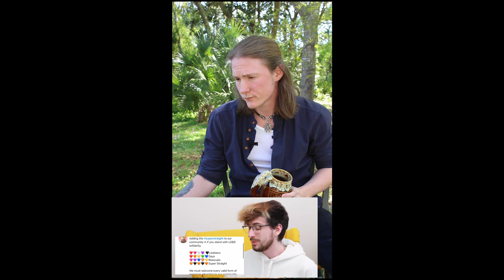"Super Straight" is not transphobic- a Transgender's response to Jammidodger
In this video I push back against the assertion by a widely-known presence in the LGBTQ community on YouTube known as Jammidodger who says that the recently surfaced term "super straight" is just another label skirting transphobia.
Instead of tearing this movement down and mocking those who have taken up the label for themselves, I take an objective look at what it could very well be, in an attempt to bring balance to the issue and create empathy, understanding and foster civil discourse.
Jamie, I hope you can look at this and if nothing else adopt the spirit of emotional neutrality to be able to put yourself in someone else's shoes. You have an incredibly large audience and influence, and with that comes huge responsibility. I hold these kinds of leaders to a level of mastery for critical thinking, formal and informal logic, humility, objectivity and emotional intelligence, and when I see a lack thereof, I will call it out and I expect others to do the same to me. We will not grow or encourage others to do so if we stick ourselves in echo chambers and slack on this responsibility.

I diligently provide this material endeavoring to increase Awareness in this world for personal growth and greater relationships. If you find this information helpful and would like more personalized input:
I offer one-on-one appointments via Zoom or other medium of your preference for an hourly rate, for mentoring or to discuss anything you wish.

Another way to support more time for me to share this content is to buy me a (T) "shot"!:

Our tea provider, The Rose and Vine Gift Company, where teas are available for purchase
*full disclosure, the owner of this business is my wonderful wife :)